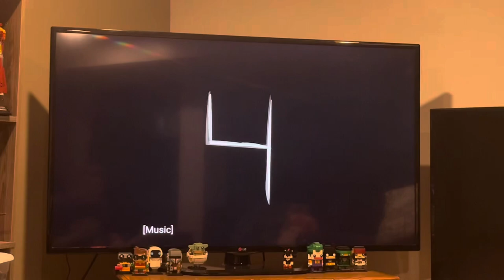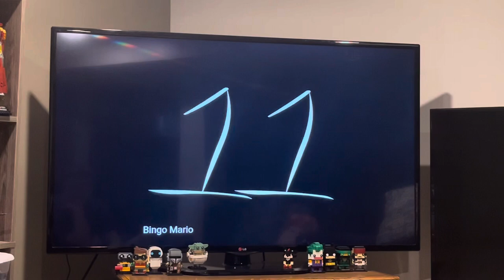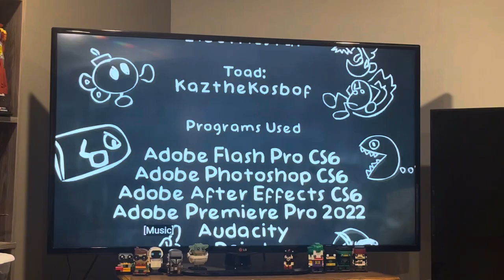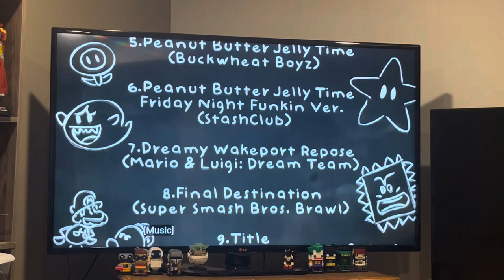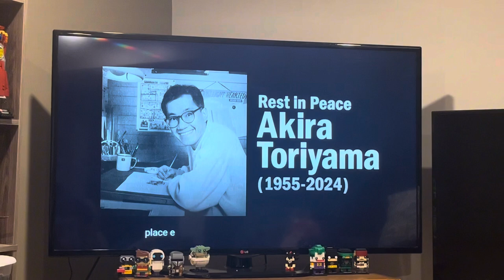Charsonic reacts to Mario Castle Calamity 2.5 HD Remake (Animation) from GameMaster